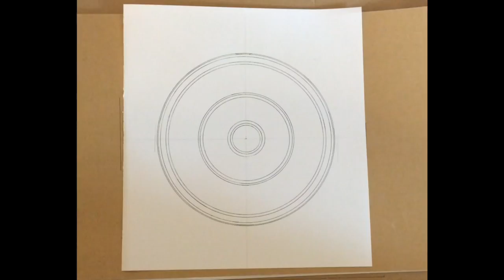first time lapse mandala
Since I'm always making mandala's or mandala style pictures I figured I create a video of the way I approach them.

This was used with indian ink, water and some paper towels, a couple of uni pen's and some faber castle gray felts.